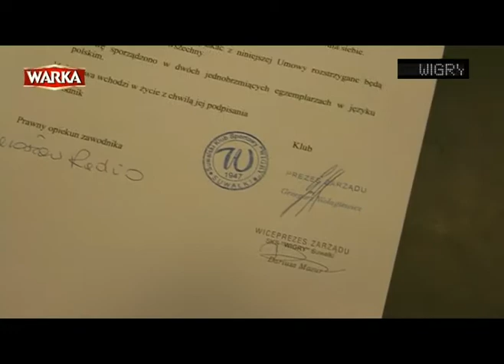Sebastian Radzio i Karol Salik w Wigrach Suwałki